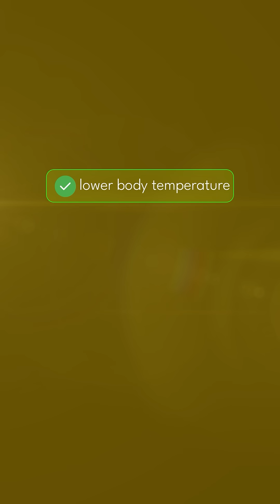Why Elevated Cortisol Wrecks Your Metabolism!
Why does elevated cortisol wreck your metabolism?

It’s not just stress — it’s the way cortisol disrupts your thyroid, insulin, and anabolic balance. It’s all about balancing energy and staying alive.

In this short, I’ll explain how elevated cortisol throws off your body’s ability to build, recover, and burn fuel — and why fixing it isn’t about willpower and dieting, but hormonal alignment.

👉 Take my free Functional Health Assessment and get personalized insights in just a few minutes!

The resources below will help you to set your sails on a life full of energy, clarity, and longevity. Don’t waste another day bouncing from one provider, supplement, or program to another

Looking for high-quality supplements you can actually trust?
I’ve personally vetted every product on this Fullscript list—based on decades of clinical experience. These are the exact supplements I use with my patients and in my own life.

Each one comes with guidance on why I chose it and how to use it effectively.